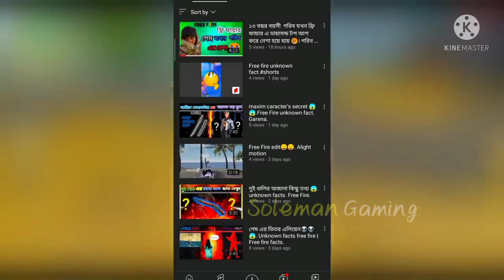ফ্রি ফায়ার গেমে কয়টি কবর আছে ? Top 5 Unknown Facts about Free Fire Sg9+ @Toss bangla game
MY INFO. 😎
My Ff Name = HOTSTAR

free fire Bangla fact
free fire unknown fact
free fire unknown fact bagla
free fire unknown facts video
free fire unknown facts bangla
ফ্রী ফায়ার রহস্য
Tbg
ফ্রি ফায়ারের ভিডিও
Soleman Bangla fact
Toss bangla facts video
ফ্রী ফায়ার ফ্যাক্ট

     Free firer top YouTubers name

total gaming
gyan Gaming
desi gamer
Gw Manish
bot facts video
baseer gaming
swam ff
GW KING
GWK
A_S Gaming
Lokesh Gamer
Gyan Gaming

free fire Facts
Toss Bangla Game
Toss Bangla fact
ফ্রী_ফায়ার_রহস্য
ফ্রী ফায়ার ফ্যাক্ট
টস বাংলা গেম
Tbg fact
Unknown facts Of Free fire
UNKNOWN FACTS
Free fire amazing facts in hindi
Free fire old glitches
FF facts world

অজানা তথ্য
ফ্রী ফায়ারের অজানা তথ্য
ফ্রী ফায়ার
ফ্রী ফায়ারের রহস্য
ফ্রী ফায়ার অসম
ফ্রী ফায়ার বাংলা
ফ্রি ফায়ারের 1 টা অজানা তথ্য

      please my channel support koro ok

আমাদের কোন ভিডিও অনুমতি ছাড়া আপলোড করা যাবেনা । আর যদি কেউ আমাদের ভিডিও ডাউনলোড করে ইউটিউবে বা টিক টক এ কিংবা অন্য কোনো সোশ্যাল মিডিয়াতে আপলোড করে এজন্য কপিরাইট স্ট্রাইক এর পাশাপাশি প্রয়োজনে আইনি ব্যবস্থা গ্রহণ করা হবে ।
তবে Educational কনটেন্ট এ আমাদের ভিডিও ক্লিপ ব্যবহার করা যাবে ।